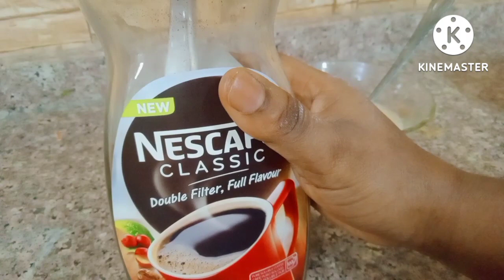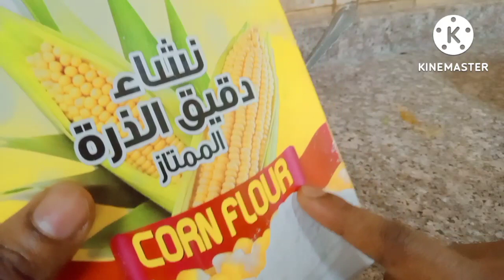ፀጉራችን እንዲለሰልስ እና የሚያምር ከለር እዲኖረው ርዝመቱን እዳያቆርጥ እደይበጣጠስ ዋነኛ መፍትሄ